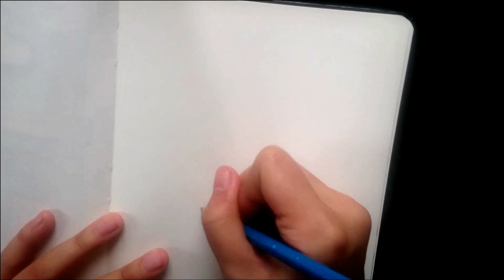Golden Retriever Portrait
Watercolour portrait of a golden retriever, with a flower crown on. I did this painting to celebrate and thank my followers when I reached 7k followers on instagram

- 4H Pencil for guidance
- Pentel Brush Pen (black)
- Pentel Aquash brush pen
- Windsor & Newton watercolours